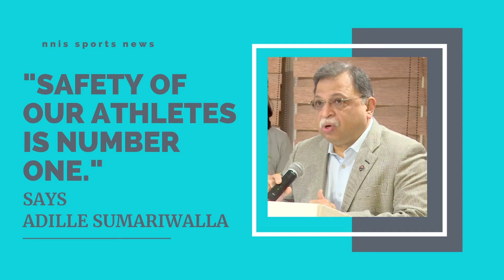"Safety of Our Athletes Is Number One." Says Adille Sumariwalla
Slowly and steadily the sports world is returning to its full swing, The Athletics Federation Of India (AFI) is happy to return in full competition mode with the Youth National tournament in Bhopal, junior championships in Guwahati, race walk in Ranchi and IGP in Patiala.